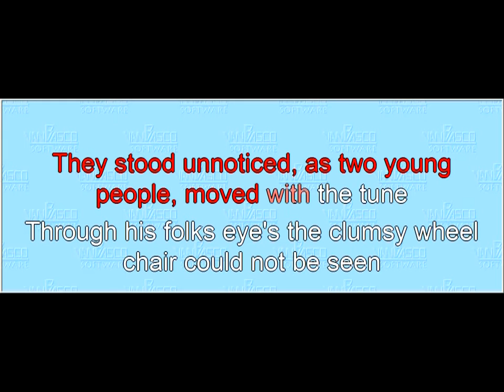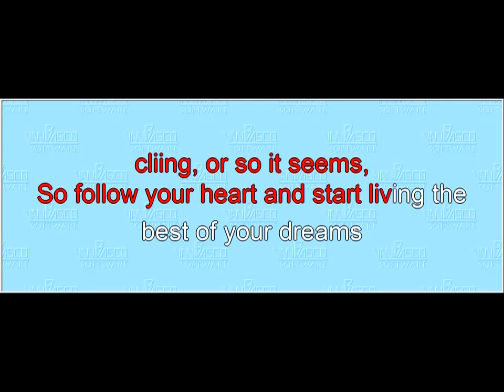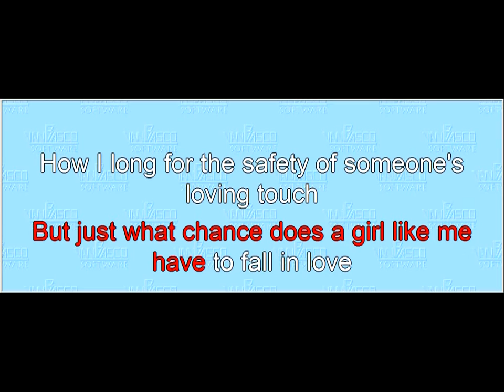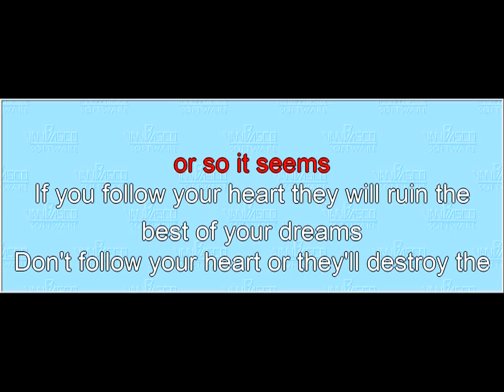Song 09 The Best of Your Dreams (melody line)